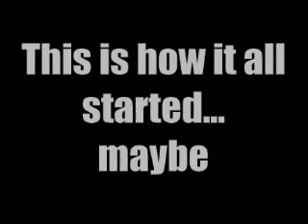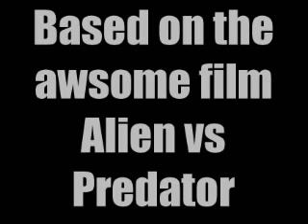Alien vs Predator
Explosions! Explosions every where!!!